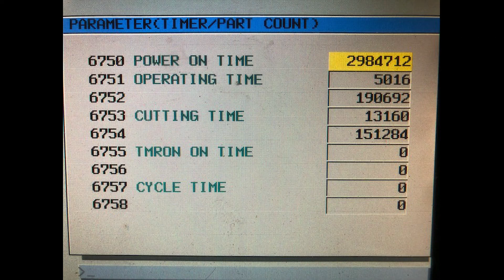4.33" Microcut CNC Table Type Horizontal Boring Mill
4.33" Microcut CNC Table Type Horizontal Boring Mill